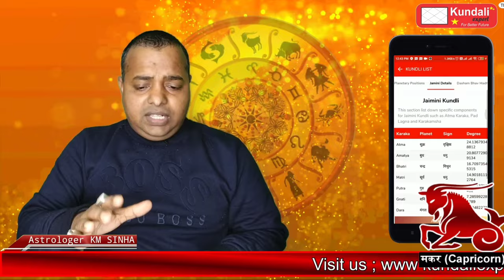Capricorn Horoscope february 2021 | Makar Rashi february Monthly Prediction - Astrologer KM Sinha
Capricorn Horoscope February 2021 Monthly Prediction

Ye February month kaisa rahega Makar rashi walo k liye

2021 February Makar rashifal

Makar Rashi 2021 February